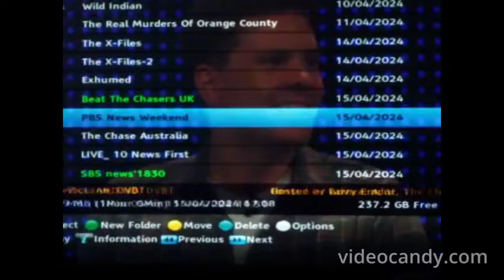THE CHASE AUSTRALIA,15-Apr-'24, 3 vs Mara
First guy said b4 cash-builder yada yada he had visited Chernobyl..Mara said she was glad he was down there and she was up here...yeah...haha, but I'm not sure that's how it works with exposure to radiation, Mara, you do not usually yourself become hot just from passing through a hot place and being irradiated. you would have to have ingested or be carrying actual radioactive/radiological material..everytime you microwave food, the food itself does not become a microwave oven..